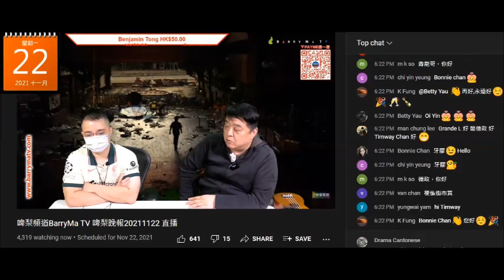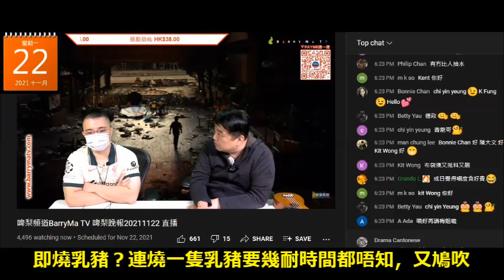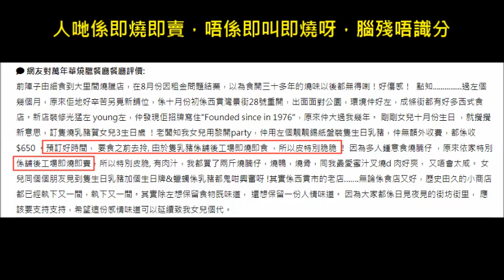20211122 啤梨晚報撚屌馬健賢鳩吹去咗大埔買海鮮俾閪西貢餐廳煮，又吹新鮮鮑魚唔及佢滯銷急凍嗰啲，但又唔攞鳩台啲海鮮俾人煮。又將人哋叫燒即賣吹到自己好撚巴聞做到即叫即燒。打女人偷錢賊林匡正又扮有錢